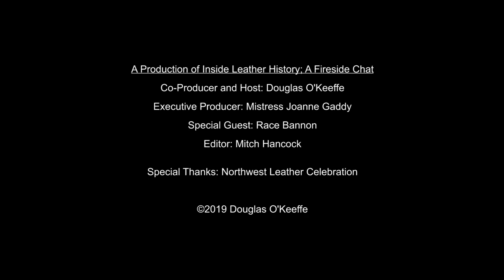Race Bannon - The Fireside Chat Series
Race Bannon was a bartender at Chicago's The Glory Hole bar during the late 1970's and early 1980's.

In this interview, Race talks about how he discovered his sexuality, his days as a bartender, and the now-mythical Gold Coast leather bar before the AIDS crisis.